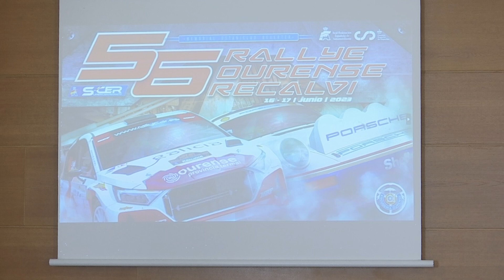Presentación Rally de Ourense